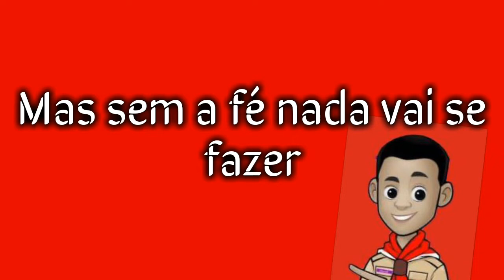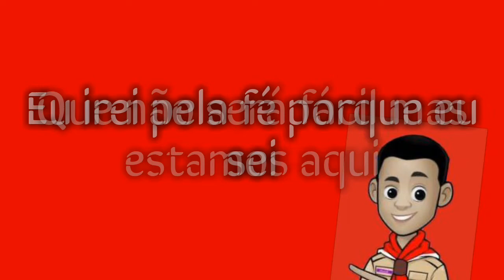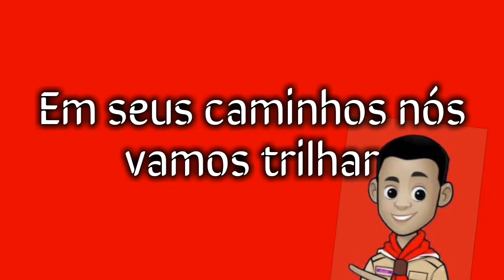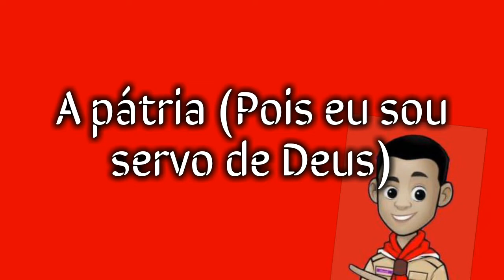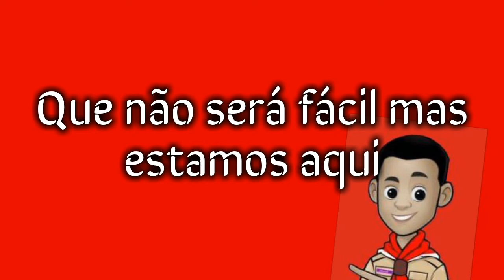Simples Servos - Caminho de Emaús 2022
Simples Servo foi escrito pelo escuteiro Moisés Cambuta do agrupamento 91, do núcleo 1 da região de Benguela.

Foi feito em Março de 2022 para o Caminho de Emaús do núcleo 1.
Em Abril, passou por um mini concurso de hinos para o Caminho de Emaús da região de Benguela e foi o hino vencedor.
E em Maio, passou por mais um concurso, e dessa vez foi para ser o hino oficial do Caminho de Emaús Nacional e mais uma vez venceu.

FICHA TÉCNICA
Letra: Moisés Cambuta
Vozes:
Márcia Xavier;
Maria Gravata;
Moisés Cambuta;
Martins Cabinda;
Fernando Lobito;
Teófilo Kaunda.
Produção: Teófilo Beat.
Edição do vídeo: Beatriz Sabino.

Se não acompanhar a letra a partir do vídeo, podes acompanhar aqui na descrição. 👇

Letra:
Nós fomos chamados p'ra uma missão
De resgatar o povo da escravidão
Mas sem a fé nada vai se fazer
Então precisamos de Ti p'ra vencer!

Vou chorar
Fadigas terei
Pensarei em parar mas não vou porque eu
Vou orar
Eu vou resistir
Eu irei pela fé porque eu sei

Que não será fácil mas estamos aqui
A divisa escolhemos então vamos seguir
Não estamos sozinhos Deus vai conduzir
Não p'ra sermos servidos mas para servir

Somos seus servos para caminhar
Em seus caminhos nós vamos trilhar
Mas pela fé tudo vamos vencer
Diz-nos Senhor que podemos fazer

Caminhar contigo Senhor
Mas não irei parar porque eu sei que tu
Estarás comigo e também
Andarei pela fé porque eu sei

A Deus (Servir)
A igreja (Servir)
A pátria (Pois eu sou servo de Deus)

A Deus (Servir)
A igreja (Servir)
Nossa pátria (Pois eu sou servo de Deus)

De Deus...

Vou chorar
Fadigas terei
Vou orar
Eu vou resistir

Deixa o 🖒
Subscreva-te
Comenta
Partilha